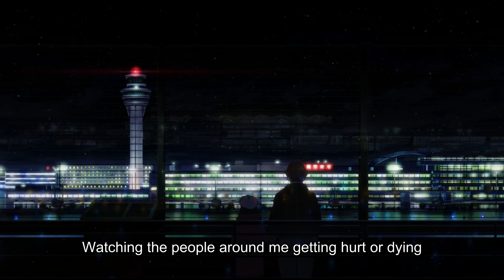Undead Unluck – Season 1 Episode 15 Recap & Review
Welcome to MovieRecap1M,
your ultimate destination for concise and engaging movie recaps! We're here to bring you the most comprehensive and entertaining summaries of your favorite films. Whether you missed a movie in the theater or simply want to relive the excitement, our channel has got you covered.

What to Expect:
🎬 Movie Recaps: Sit back and enjoy as we condense your favorite movies into bite-sized summaries. From blockbusters to hidden gems, we've got a recap for every film lover out there.

🎥 Cinematic Experience: Immerse yourself in the magic of cinema with our visually captivating and creatively narrated recaps. We'll take you on a journey through the plot twists, character arcs, and cinematic highlights of each film.

🏆 Award-Winning Films: Explore critically acclaimed movies that have won hearts and accolades. Discover the masterful storytelling, brilliant performances, and thought-provoking themes that make these films stand out.

🍿 Popcorn Classics: Revisit classic movies that have become an integral part of cinema history. We'll bring these timeless gems back to life, rekindling nostalgia and introducing them to a new generation of movie enthusiasts.

🚀 Sci-Fi and Fantasy Adventures: Dive into the realms of science fiction and fantasy as we recap mind-bending worlds and epic quests. From futuristic technologies to magical realms, these recaps will take you on unforgettable journeys.

🎭 Dramatic Masterpieces: Uncover the emotional depth and intensity of powerful dramas. We'll delve into the human psyche, exploring complex relationships and compelling narratives.

💥 Action-Packed Thrillers: Get your adrenaline pumping with high-octane action movie recaps. Follow the heroes and anti-heroes as they navigate intense challenges and exhilarating battles.

🕵️‍♂️ Mystery and Suspense: Solve intriguing mysteries and untangle puzzling plots with our suspenseful movie recaps. Join us on a thrilling ride filled with unexpected twists and turns.

🌟 A Touch of Comedy: Laugh along with our light-hearted movie recaps, where we highlight the humor and comedic brilliance of various films.

📚 Book-to-Film Adaptations: Explore how beloved books come to life on the big screen. Compare and contrast the movie adaptations with the original literary works.

Get ready to experience the world of cinema like never before, as MovieRecap1M brings you the best of movies, all wrapped up in an entertaining package! Lights, camera, recap! 🎥🍿